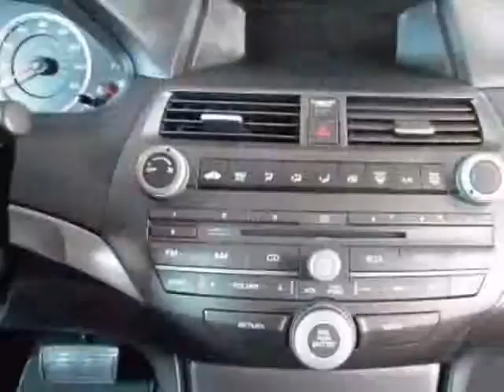2012 Honda Accord Sdn SE Automatic Sedan Sedan - Easley, SC